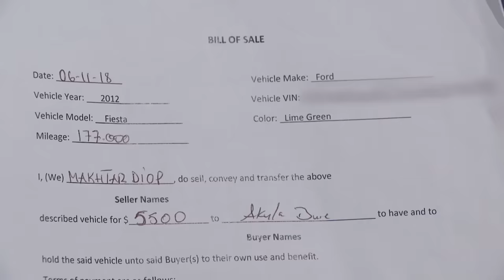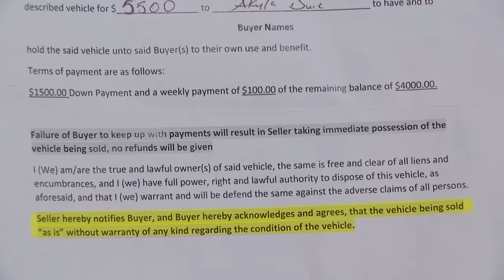Woman Says She Was Forced to Sign Car Contract!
Uber driver Akyla claims car salesman Makhtar promised her he’d have all the repairs on her Ford Fiesta taken care of!